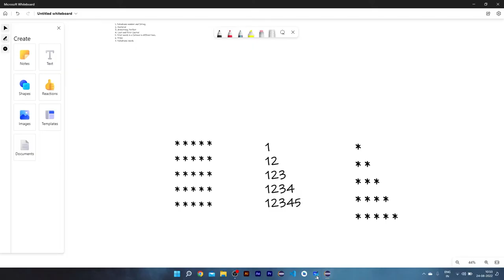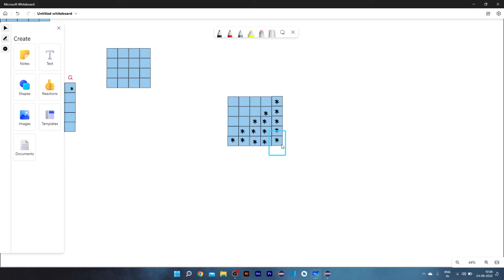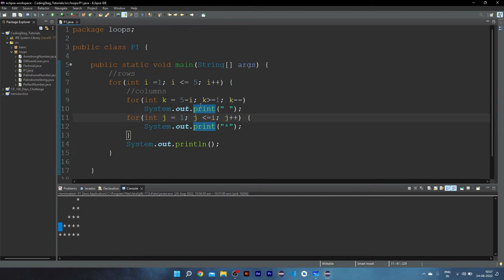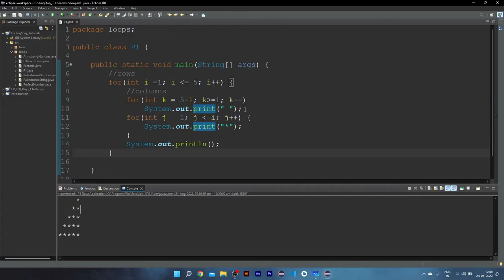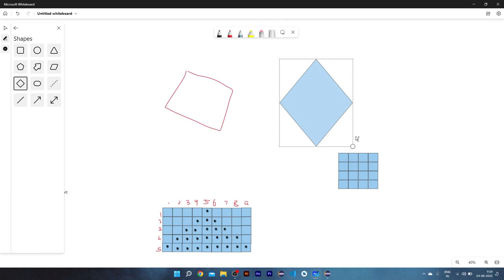Loop Practice Problems part -3 | Java | Hindi | Lecture - 17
Hey guys, In this video, we'll be practice some Problems  on Loops in Java in Hindi.

Gear Used :
Mic(Boya BYM1)
HP X200 Wireless Mouse

Best Budget Laptop for Beginners  (Laptops Under Rs.40,00):
HP 15- AMD Ryzen 3 : HP 15- AMD Ryzen 3
Acer Aspire 3
Dell New Inspiron 3525 Laptop

Laptops for Intermediate and Advance Level (Editing and Development) :
ASUS Vivobook Pro 15
Acer Aspire 7
ASUS TUF Gaming F15
Dell New Inspiron 7415 2In1
Hp Victus
Macbook Air M2

Complete Java Placement Course
Complete Java Placement Course  in Hindi
iterative statement
iterative statement in java
iterative statements
iterative statements in java
loop java
loop java tutorial
for loop
while loop
do while loop
while loop in java
do while loop in java
java loops tutorial
loop in java programming
loop statement in java
loop java in Hindi
pattern program in Java